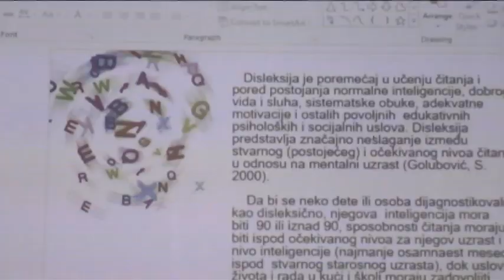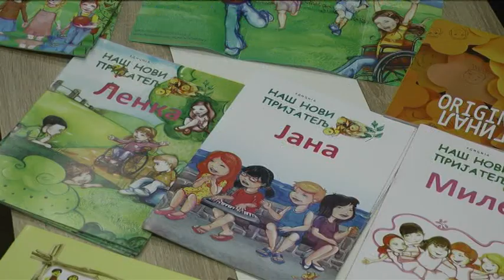Posle dužeg vremena prvo stručno usavršavanje u ŠOSO "Jelena Majstorović" u Zaječaru